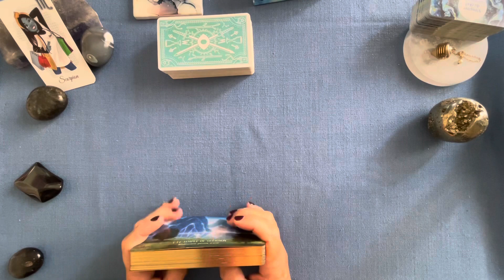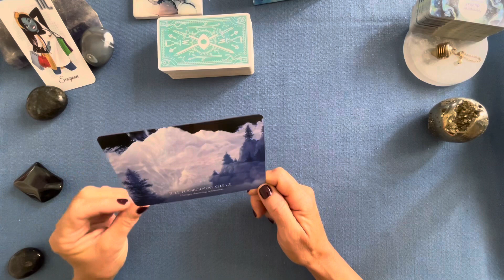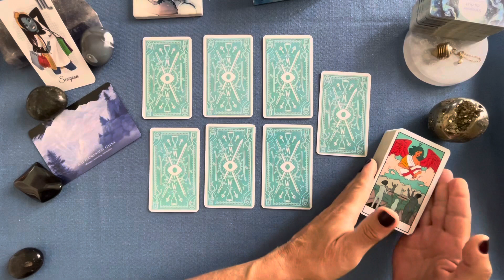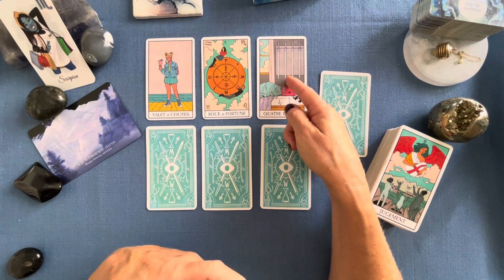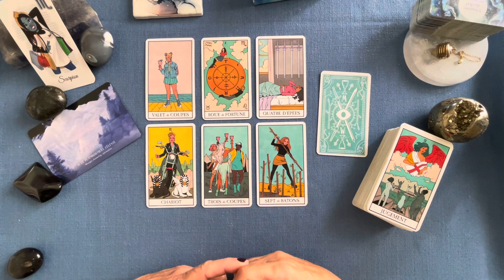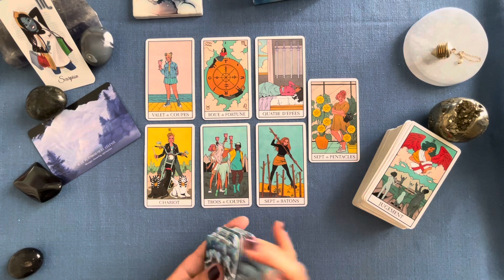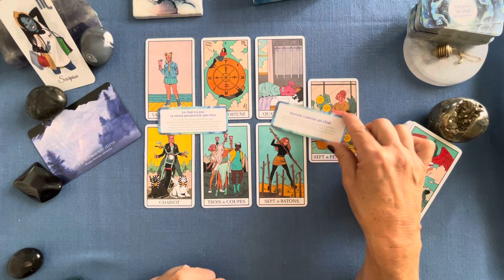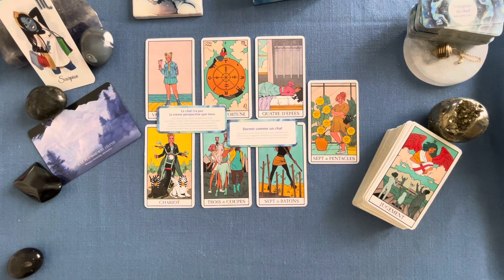SCORPION «Vous vous laissez guider par vos ressentis et vos intuitions.» Guidance 02-08 octobre 2023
SCORPION « Vous vous laissez guider par vos ressentis et vos intuitions . » Guidance semaine 02 - 08 octobre 2023

Jeux utilisés :
Oracle des Mondes Invisibles de Lucy Cavendish
Oracle Pour devenir sage et heureux comme un chat de Marion Ruffié